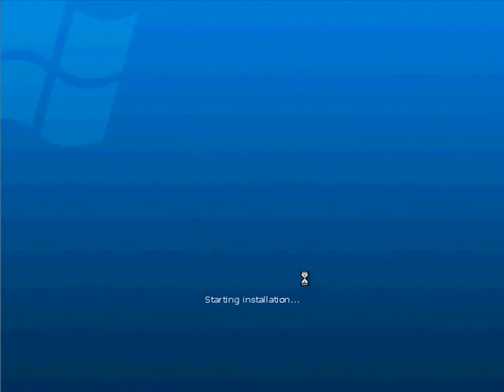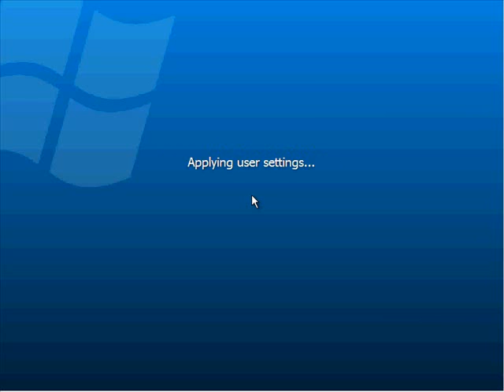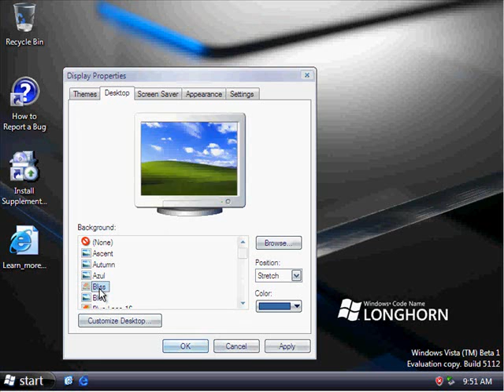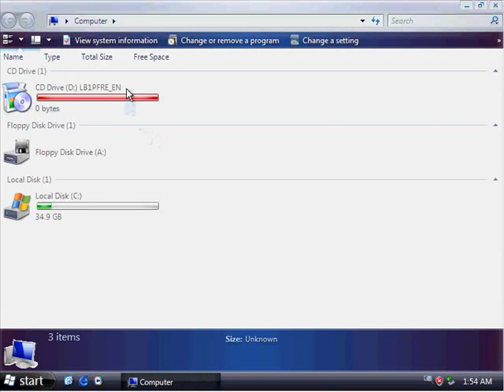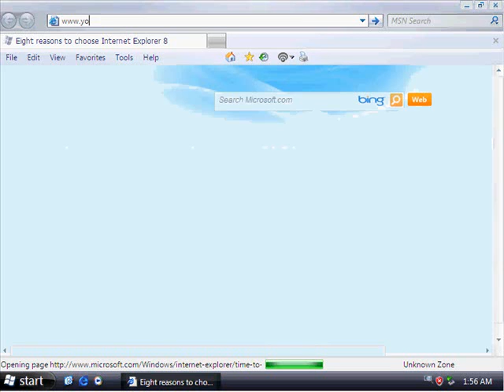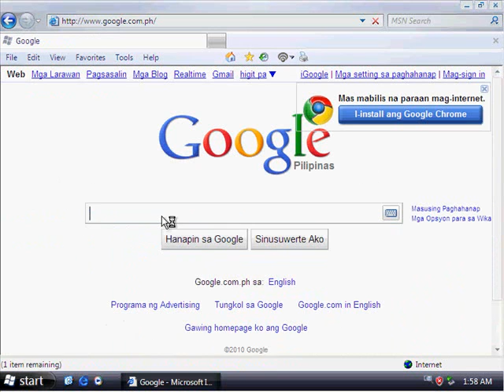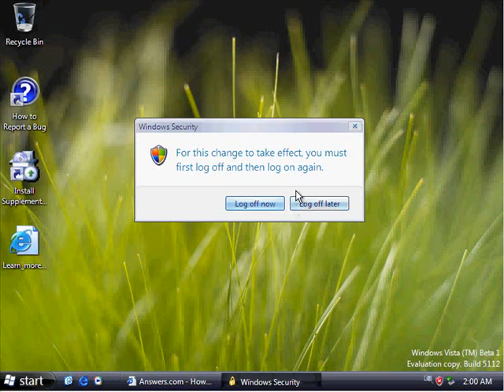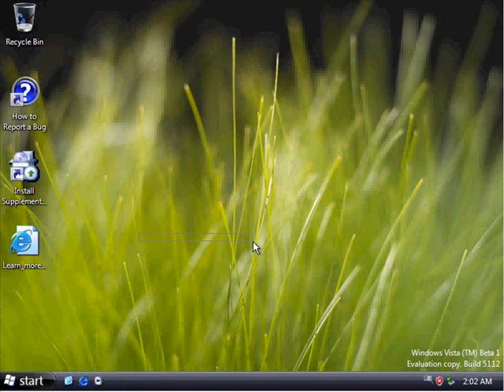Windows Longhorn Professional Build 5112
Windows Longhorn Professional Official Beta 1 Build 5112 (Windows Vista Ultimate Beta 1 Build 5112)

Download:BA FTP
BIOS:21 July (07) 2005
Serial:TCP8W-T8PQJ-WWRRH-QH76C-99FBW